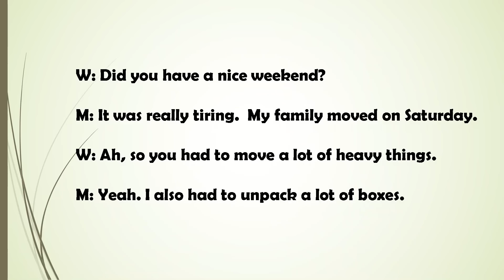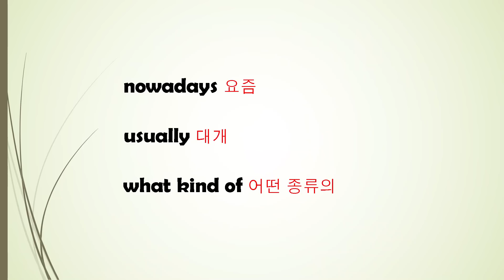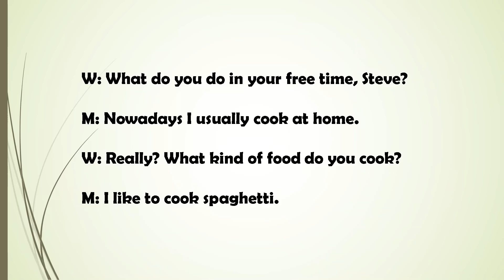매일 10분 영어회화 듣기 연습_15회(그냥 듣기만 하세요)